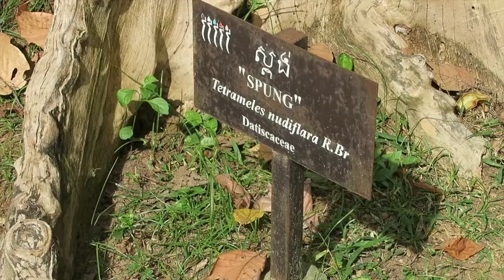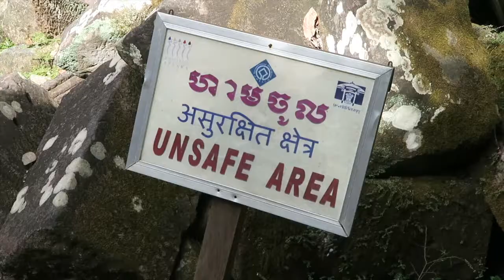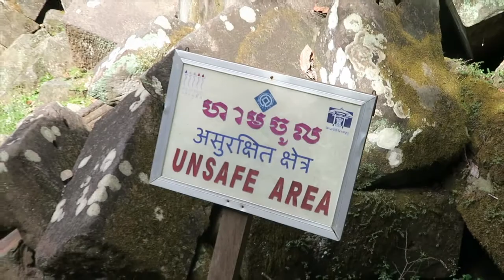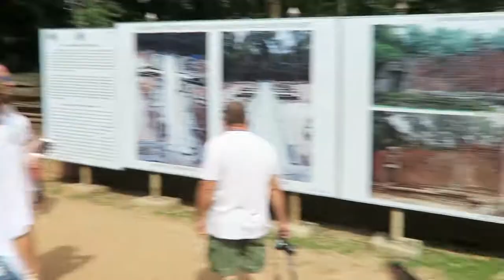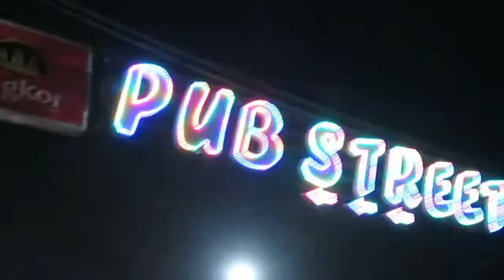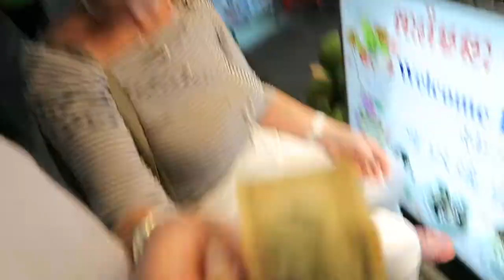Moz & Faye's Vietnam & Cambodia - Siem Reap 2